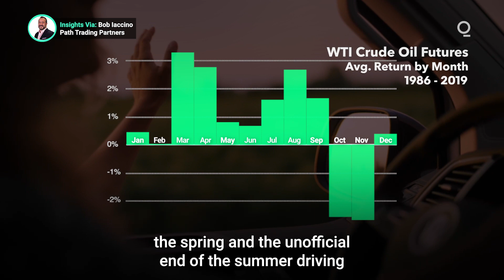Is Seasonality a Valid Commodities Trading Strategy?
Many asset classes have seasonal trends and commodities are no exception, with staples like crude oil and natural gas showing marked peaks that correspond to demand surges for gasoline, heating and cooling. But how does seasonality measure up as a trading strategy, and how significant is its impact on energy prices? Presented by @cmegroup